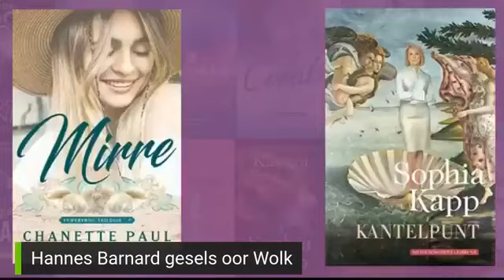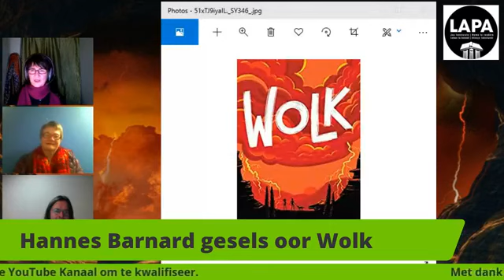Hannes Barnard gesels oor Wolk